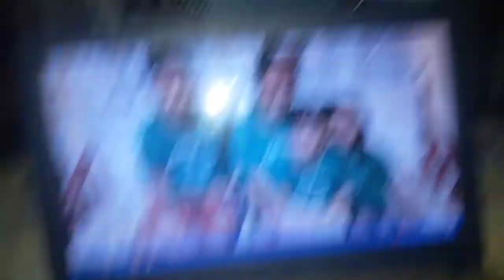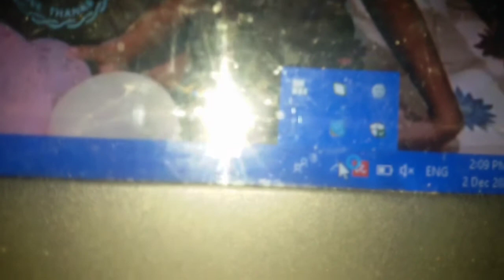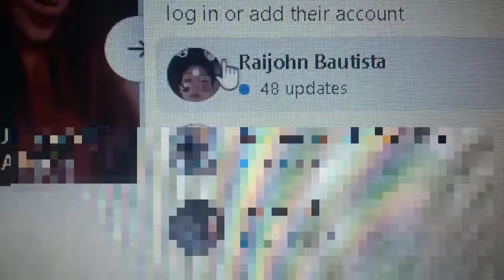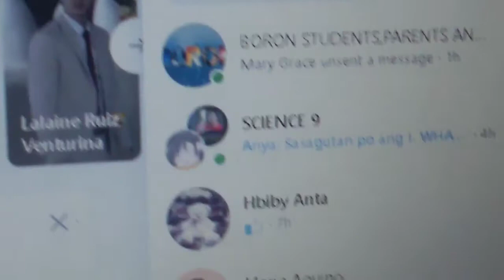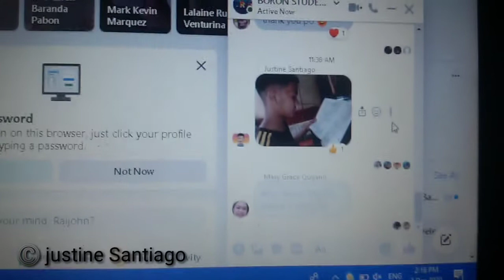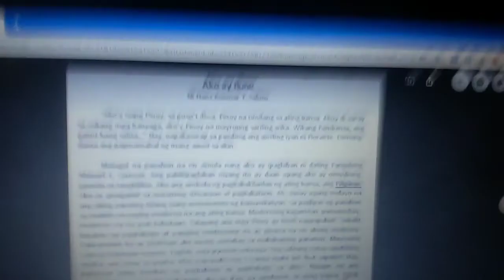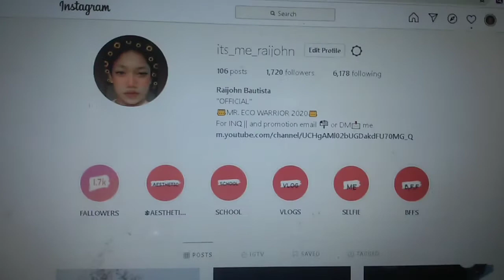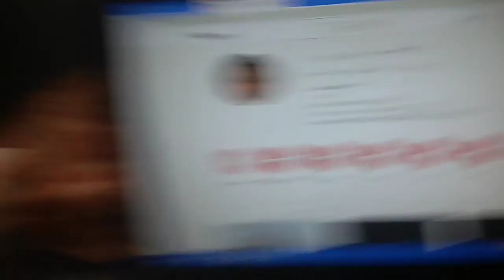THAT'S HOW I MAKE TULA 🥀 |JUST FOR FUN 😂😂😂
Fallow me on my SOCIAL MIDEA ACC.

I hope you enjoy the video comment your suggestions! or content 🥀🥀🥀